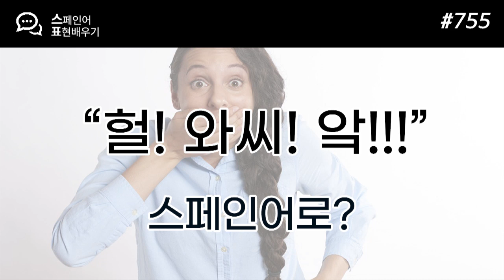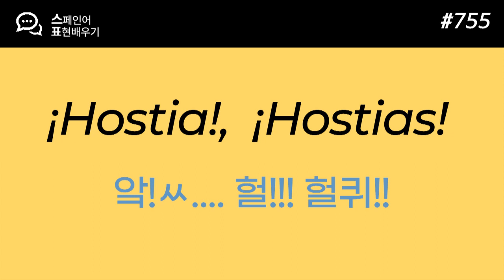스페인친구가 들으면 깜짝 놀랄 감탄사 #755. 아우ㅆ.. 깜짝!!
스페인에서만 주로 쓰이는 표현이랍니다 !